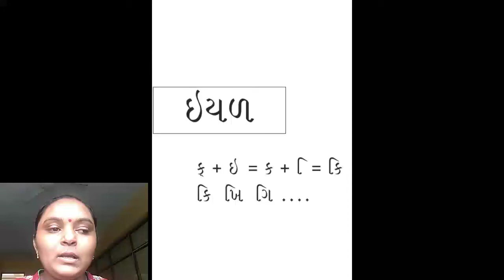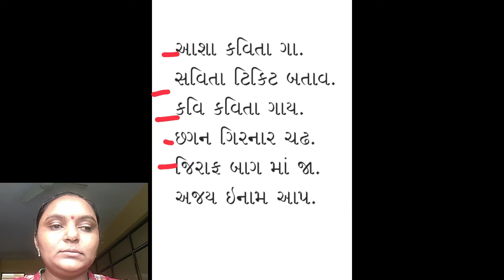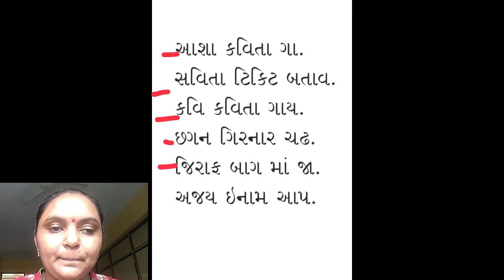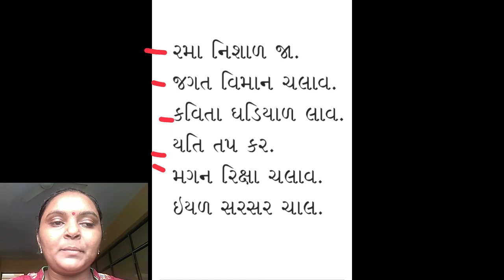Nani I Ni Matra Vada Vakyo (Gujarati) Class - 1st